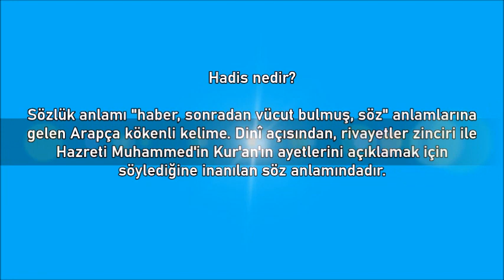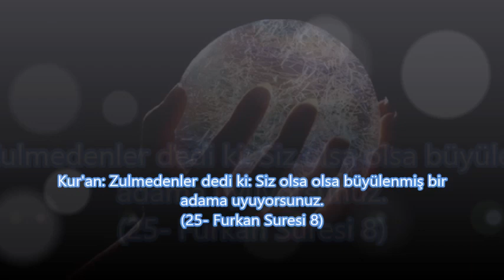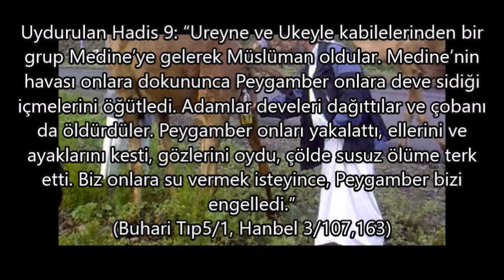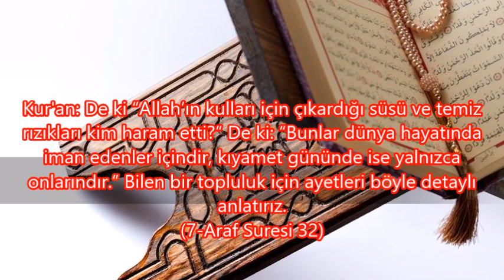Uydurulan Hadisler - 1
Kur'an'ı Kerim ile çelişen ve adeta Peygambere ve Allah'a(haşa!) iftira düzeyinde olan hadisler...

Uydurma Hadis 1: Allah benimle görüştü ve el sıkıştı. Elini iki omuzum arasına koydu. Öyle ki parmaklarının soğukluğunu iki göğsüm arasında hissettim.”
(Hanbel 5/243)

Kur'an: Ve hiçbir şey O’nun dengi değildir.
(112- İhlas Suresi 4)

Uydurulan Hadis 2: “Dinini değiştireni öldürün.”
(Nesai 7-8/14; Buhari 12/1883)

Kur'an: Dinde zorlama yoktur.
(2-Bakara Suresi 256)

Uydurulan Hadis 3: “Cehennemde en şiddetli azaba uğratılacak kişiler ressamlardır.”
(Buhari-Tesavir, 89)

Kur'an: Gerçekten Allah kendisine ortak koşulmasını bağışlamaz. Bunun dışında kalanı ise dilediği kişi için bağışlar.
(4-Nisa Suresi 48)

Uydurulan Hadis 4: “Peygamber Medine’de bir Yahudi tarafından büyülendi. Günlerce ne yaptığını bilmez durumda ortalıkta dolaştı.”
(Buhari 76/47; Hanbel 6/57, 4/367)

Kur'an: Zulmedenler dedi ki: Siz olsa olsa büyülenmiş bir adama uyuyorsunuz.
(25- Furkan Suresi 8)

Uydurulan Hadis 5: “Ölü, ailesinin kendisi için ağlamasından dolayı azaba uğratılır.”
(Buhari-K. Cemiz 32, 33, 34)

Kur'an: Doğrusu hiçbir günahkâr bir başkasının günah yükünü yüklenmez.
(553-Necm Suresi 38)

Uydurulan Hadis 6: “Allah ahirette Peygamberlere kimliğini kanıtlamak için bacağını açıp baldırını gösterir.”
(Müslim-İman 302; Buhari 97/24, 10/29; Hanbel 3/1)

Kur'an: O’nun benzeri gibi hiçbir şey yoktur.
(42- Şura Suresi 11)

Uydurulan Hadis 7: “Kadınlar arasında iyi kadın, yüz tane karga arasında alaca bir karga gibidir.”
(Buhari 9/1391)

Kur'an: Ben sizden erkek olsun, kadın olsun hiçbir çalışanın ürettiğini boşa çıkarmayacağım. Hepiniz birbirinizdensiniz.
(3-Ali İmran Suresi 195)

Uydurulan Hadis 8: “Varis için vasiyet yoktur.”
(Hanbel 14/238)

Kur'an: Ey iman edenler! Herhangi birinize ölüm gelip çattığında vasiyet zamanı aranızda tanıklık şöyle olsun: Kendinizden adalet sahibi iki kişi, yahut yolculuk etmekte iken ölüm musibeti başınıza geldiyse sizin dışınızda iki kişi.
(5-Maide Suresi 106)

Uydurulan Hadis 9: “Ureyne ve Ukeyle kabilelerinden bir grup Medine’ye gelerek Müslüman oldular. Medine’nin havası onlara dokununca Peygamber onlara deve sidiği içmelerini öğütledi. Adamlar develeri dağıttılar ve çobanı da öldürdüler. Peygamber onları yakalattı, ellerini ve ayaklarını kesti, gözlerini oydu, çölde susuz ölüme terk etti. Biz onlara su vermek isteyince, Peygamber bizi engelledi.”
(Buhari Tıp5/1, Hanbel 3/107,163)

Kur'an: Seni alemlere yalnızca rahmet olarak gönderdik.
(21-Enbiya Suresi 107)

Uydurulan Hadis 10: “Altın ve ipek ümmetimin kadınlarına helal, erkeklerine ise haramdır.”
(Müslim 2/16)

Kur'an: De ki “Allah’ın kulları için çıkardığı süsü ve temiz rızıkları kim haram etti?” De ki: “Bunlar dünya hayatında iman edenler içindir, kıyamet gününde ise yalnızca onlarındır.” Bilen bir topluluk için ayetleri böyle detaylı anlatırız.
(7-Araf Suresi 32)